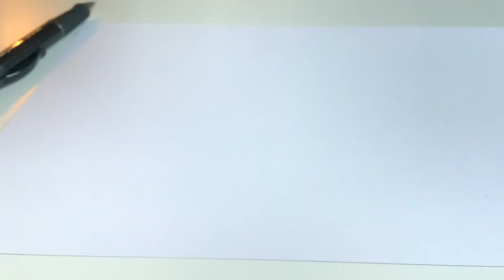Schattieren lernen | Deutsch | Anfänger